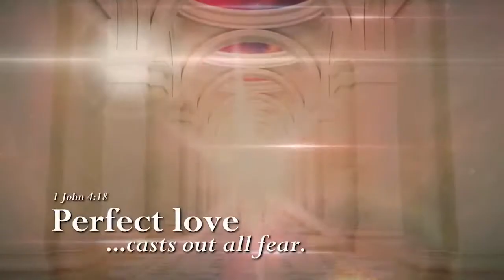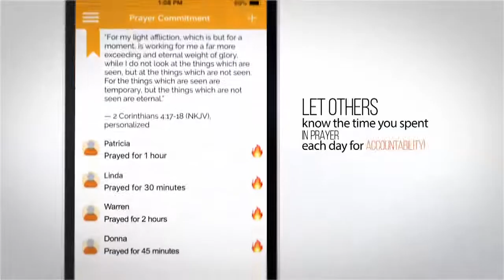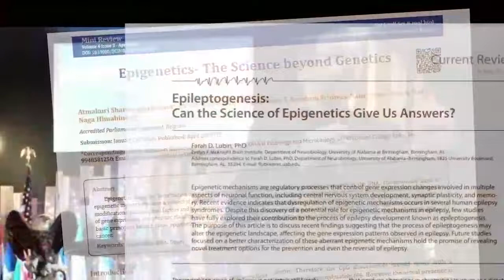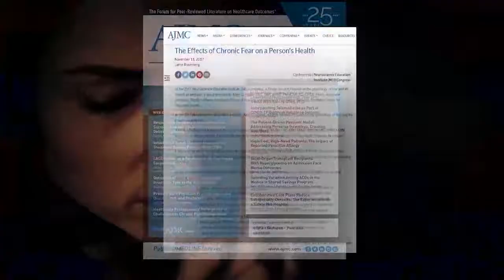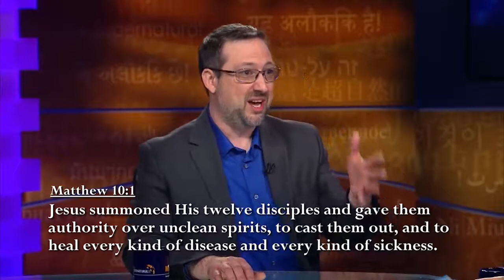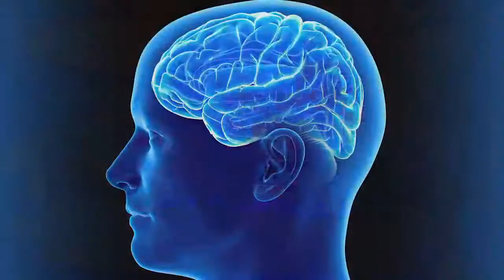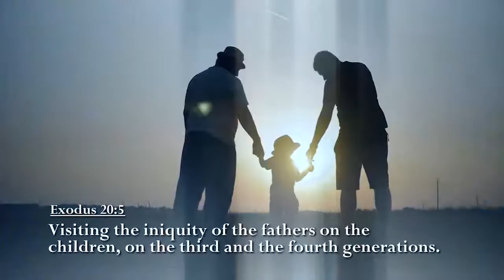IS 1116 Nott RBN VIEWER